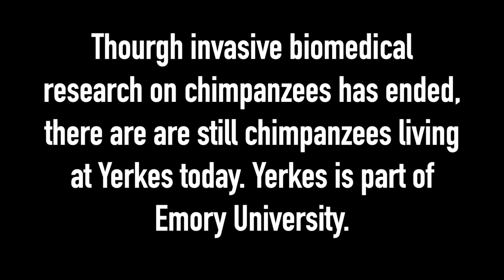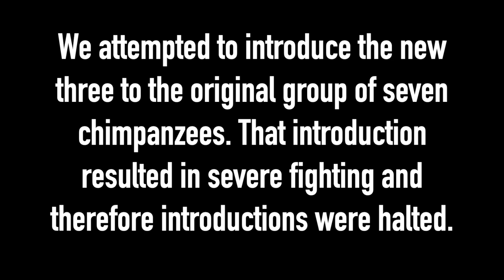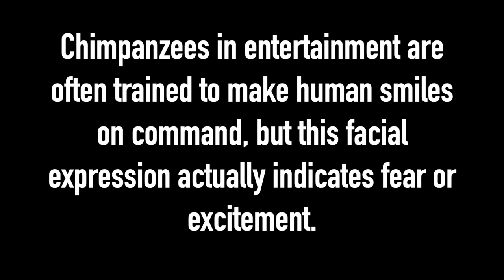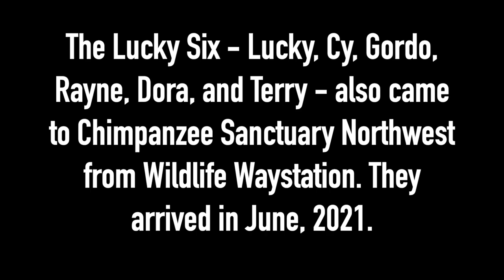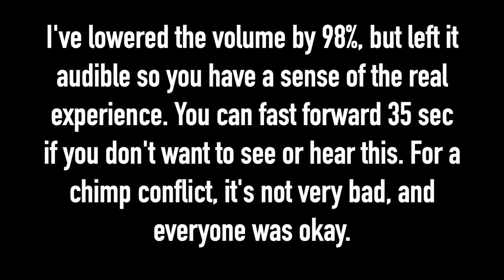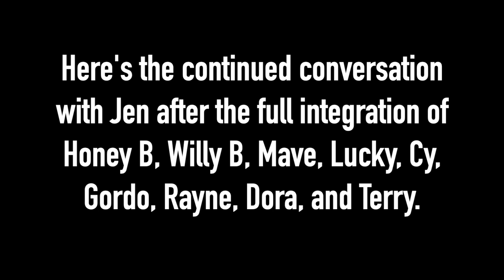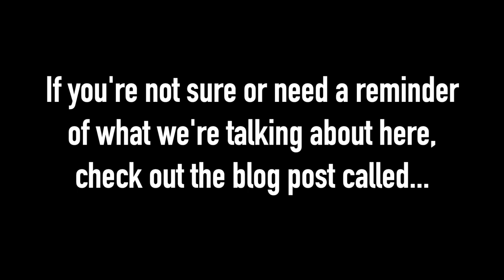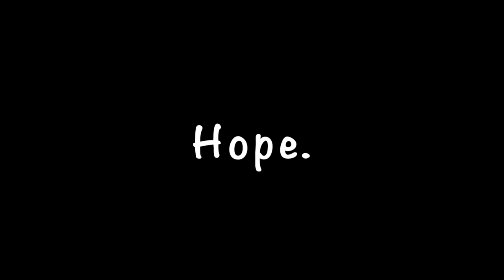Updated Discussion on Chimpanzee Integration and Introductions with Jen Feuerstein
This is the full, two-part discussion on introducing chimpanzees to one another in captivity, specifically about Chimpanzee Sanctuary Northwest combining two groups of chimps who separately came from Wildlife Waystation. The second discussion, recorded after the full integration of the two groups, begins at 57:16

We have disabled comments on YouTube because it's not worth dealing with internet trolls, however we welcome your feedback via our website.